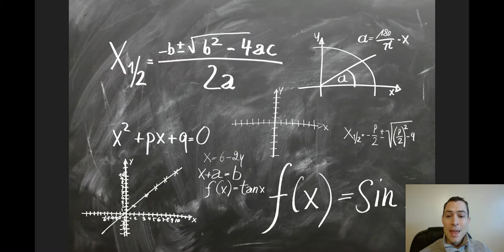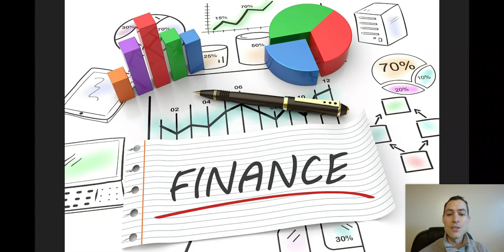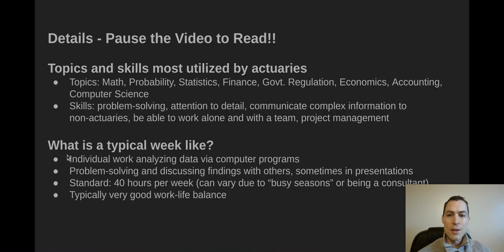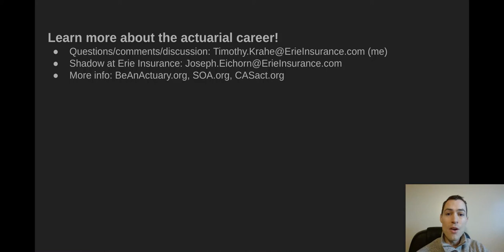Actuarial Science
Actuarial Science, Erie Insurance